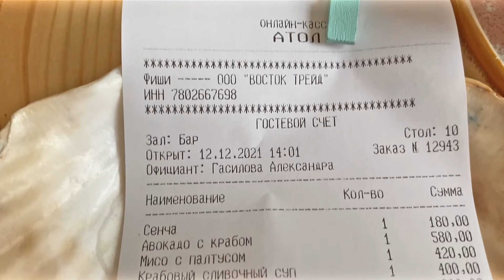Обзор суши-бара ФИШИ 🍣 🍱 Роллы в ФИШИ Хабаровск 🔥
Посетили суши-бар ФИШИ в Хабаровске. Обещают свежайшую рыбу 🐟 и настоящего Камчатского краба 🦀. Ну что ж, попробуем!